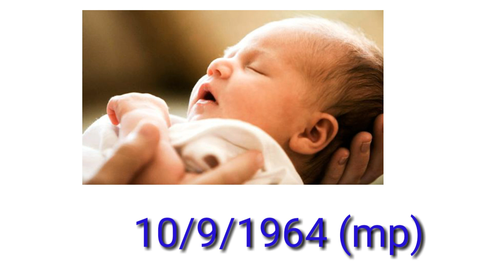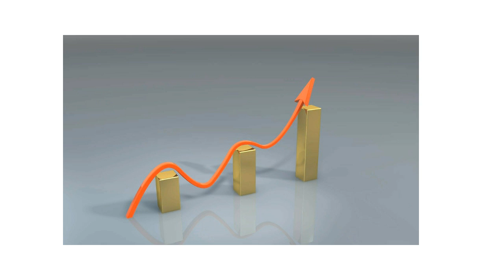गाडरवाड़ा के आशुतोष राणा की सफलता की कहानी, ! | Ashutosh Rana life | Ashutosh Rana house,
हेलो दोस्तों मैं आपका दोस्त दीपक और आप देख रहे हैं हिंदी स्टोरीज अगर आप हमारे ऊपर पढ़ना है तो चैनल को सब्सक्राइब करें और बैल आइकन को प्रेस करें दोस्तों हमारी यही कोशिश रहेगी कि हम आपके लिए बढ़िया से बढ़िया वीडियो बना कर लाए और ट्रेंडिंग टॉपिक पर वीडियो लाने की हमारी कोशिश रहेगी दोस्तों हमारी यूट्यूब चैनल को सब्सक्राइब करें धन्यवाद,

.THENKS.